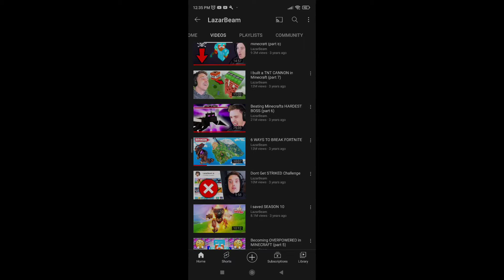The Brilliance of Lazarbeam